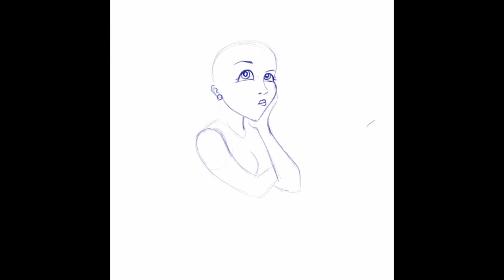Rapunzel speed drawing with ProCreate (+the final images)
The line art timelapse video was done with Procreate on iPad Pro (first gen).